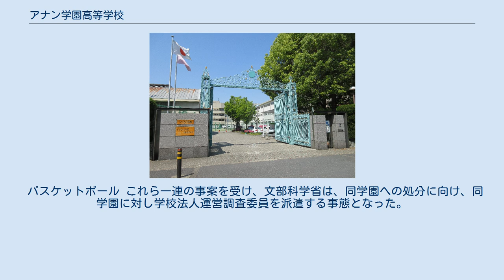アナン学園高等学校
日本の女子高等学校_(廃止)
日本の調理師養成施設_(高等学校)
アナン学園高等学校（あなんがくえんこうとうがっこう）は、大阪府東大阪市に所在する私立高等学校。
学校法人アナン学園が運営する。
 1937年開校の樟蔭東高等女学校を源流とする私立高等学校である。
現校名の「アナン」は釈迦の十大弟子の一人である阿難にちなみ、教師と生徒がともに成長、進化していく教育の場を目指すとしている。
 校訓は「感謝の気持ちを忘れず、相手の立場に立って考えられる、何事にも礼儀を守り、社会に貢献する人間の育成」。
これに伴い情操教育やマナー教養にも力を入れている。
マナー教養では、小笠原流礼法を1年間学び花樟伝に向けて勉強をしている。
その他にも秘書検定3級の合格を目指し勉強に取り組んでいる。
 歴史的には樟蔭学園の初代校長を務めた伊賀駒吉郎が樟蔭東学園を設立したという経緯があり、近隣には樟蔭中学校・高等学校があるが、現在では経営上・人事上の関係はない。
 長らく普通科のみであったが、2010年代より普通科総合選択制への改編、普通科への再編やコース制の導入、衛生看護科（のちに専攻科を設置して5年制の看護科へ改編）、調理科の設置といった組織の変化が多くなっている。
 また看護科においてはナイチンゲール像を囲みキャンドルを焚き誓詞など本格的な看護学習生への育成に力をいれている 普通科醸造コースではワイン造り（醸造技術）を中心に微生物学、発酵食品学などを学ぶことができる。
 看護科は5年一貫教育（本科3年・専攻科2年）での看護師養成を実施する。
自校での5年一貫教育での看護師養成をおこなう高等学校看護科は、大阪府では初めての設置であり、また府内唯一でもある。
 調理科は卒業時に調理師資格を取得できる大阪府下の私立高等学校で初の学科である。
 特別講師として普通科ミュージカルコースに鳳蘭、調理科に程一彦らがいる。
 バスケットボール部は、全国高等学校総合体育大会（インターハイ）で5度、全国高等学校バスケットボール選抜優勝大会（ウィンターカップ）で3度優勝している。
中学女子バスケットボール部は2005年に全国中学校バスケットボール大会で準優勝。
 バスケットボール これら一連の事案を受け、文部科学省は、同学園への処分に向け、同学園に対し学校法人運営調査委員を派遣する事態となった。